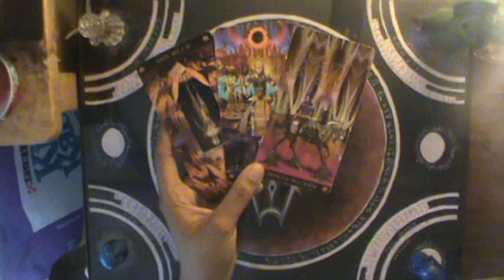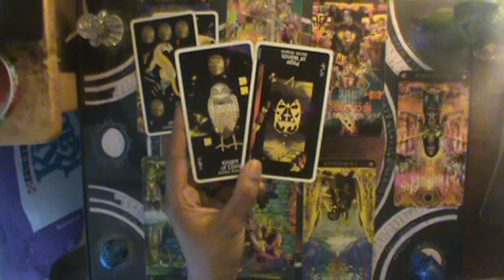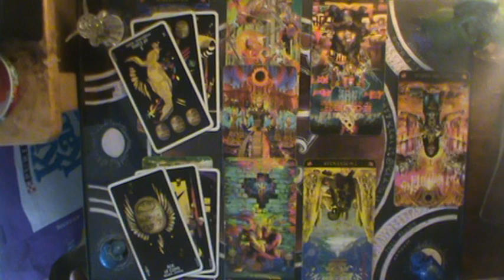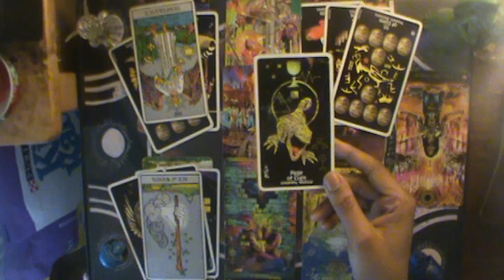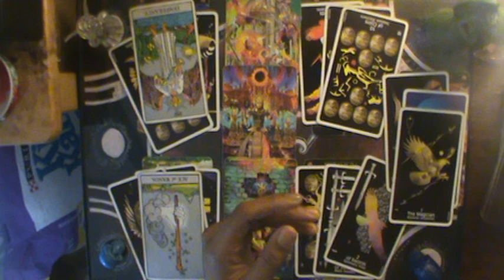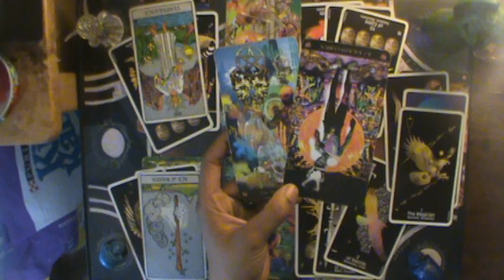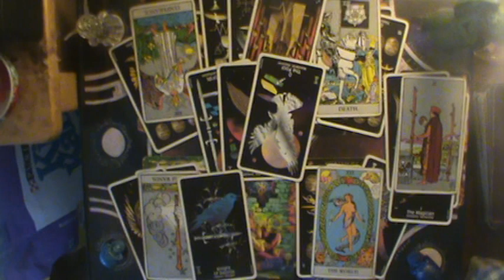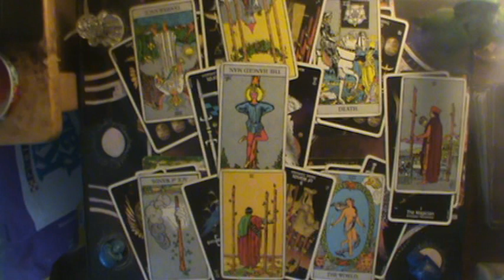Capricorn "Some things are better left unsaid" Mid Sept-Oct 2019